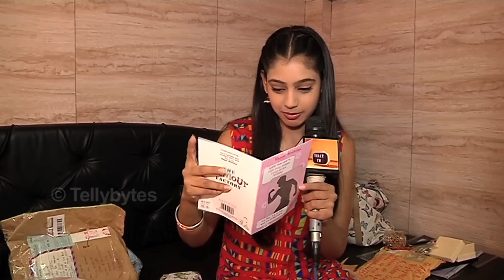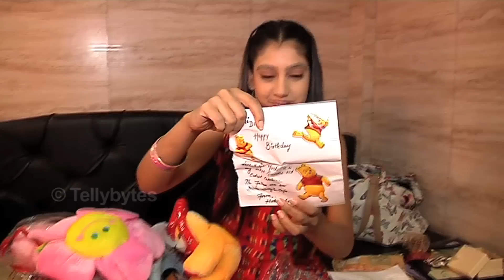Niti Taylor aka Nandini of Kaisi Yeh Yaariyan - Gift Segment - Part 01 of 2